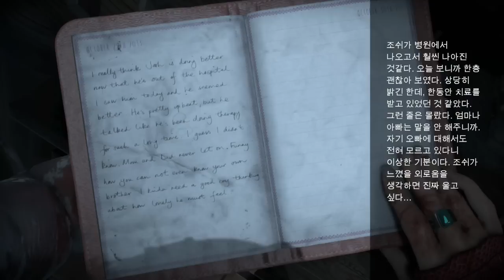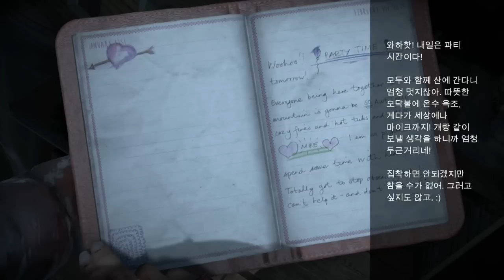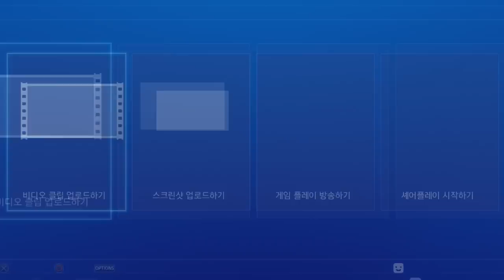[Until dawn][4] 계속 강요받는 선택 머독이 불러올 나비효과 파급력은? 2015년 9월 9일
스포일러 관련된 댓글은 채널 차단합니다

재밌게 보셨다면 동영상 ★좋아요★ 눌러주세요

감사합니다